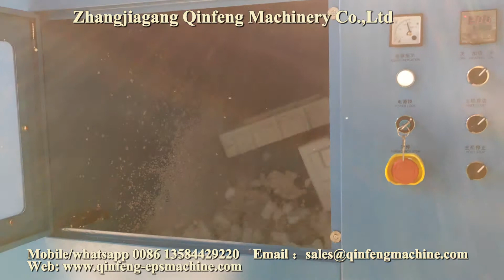CF-HM100 melter for EPS(Polystyrene) from Qinfeng Machinery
Qinfeng Machinery organized research personnel again to solve this technical problem and realized the upgrade of the waste plastic recycling machines with the guiding ideology of reducing secondary pollution. This Polystyrene Foam Melting Machine is High-performance, space saving, easy to transport the finished produce. The operation is pollution-free, can protect the environment, and avoid the secondary pollution. Complete reuse the waste plastic and create interest.

Working Principle

The Polystyrene Foam Melting Machine use single shaft crushing blades, eight pieces of the blades fix on the shaft ,the blade on the blade shafts is dislocation arrangement, and the blade is evenly arranged in the axis of the knife with arithmetic point of view in the same direction.

polystyrene-foam-compactors-5

Qinfeng Machinery is a Foam Recycling Machine manufacturer in China which can provide you with high quality of Polystyrene Foam Melting Machine.

Polystyrene Foam Melting Machine CF-HM100
Feeding Size 650mmx400mm
Screw diameter φ138mm
Screw Length 1090mm
 Screw Speed 165rpm
Extrusion center hight 250mm
Heating power 3kw
 Main motor power 7.5kw
 Screen Size 40mm
Blade rotation diameter 250mm
Blades quatity 12sets
 Blades rotation speed 150rpm
Size 1200x1000x1400
Weight 800kg
 Capacity 50kg/h